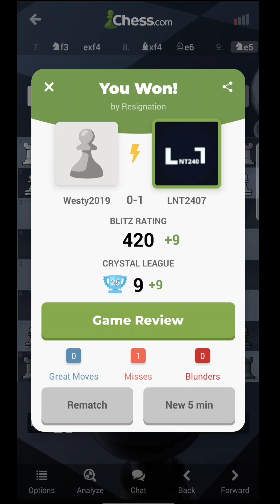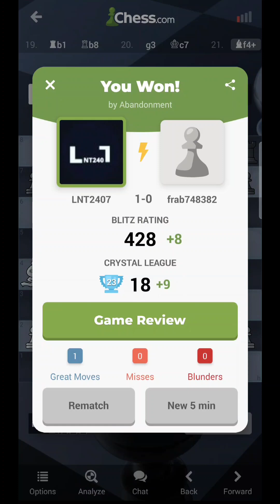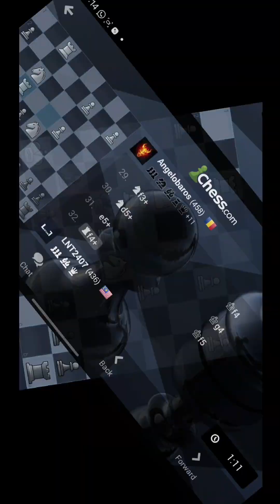All types of Win! 5 minute chess match 74, 75, 76 & 77!